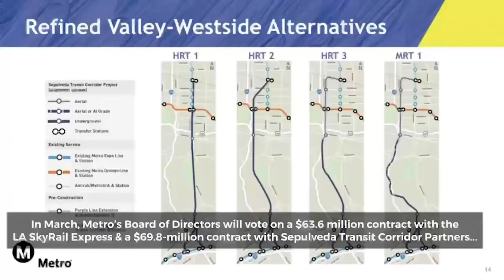Valley to the Westside in Under 20 Minutes?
The fantasy of getting to the Valley from the Westside in under 20 minutes, even during rush hour, is one step closer to reality. Learn more in this video made possible by